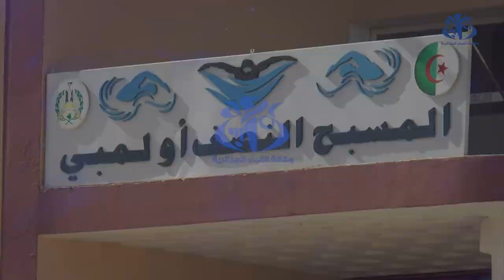ورقلة : دخول حيز الخدمة ثلاث منشآت رياضية جديدة بعاصمة الولاية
ورقلة (وأج)- دخلت حيز الخدمة ثلاث منشآت رياضية جديدة ببلدية ورقلة والتي من شأنها تدعيم هياكل قطاع الشباب والرياضة بعاصمة الولاية  وذلك في إطار الإحتفالات بستينية عيد الإستقلال.